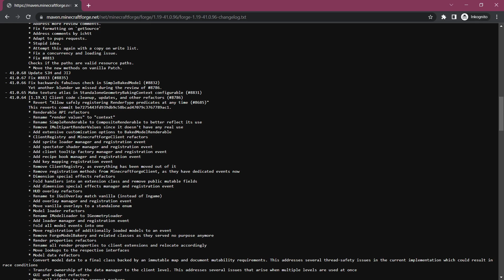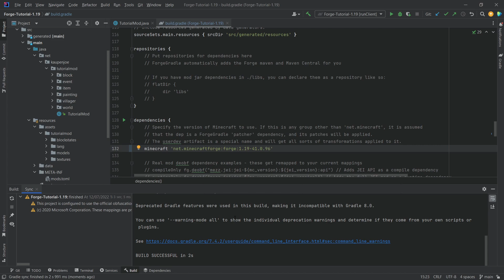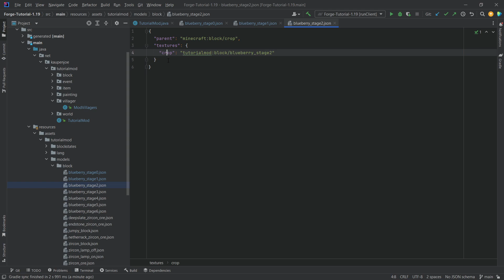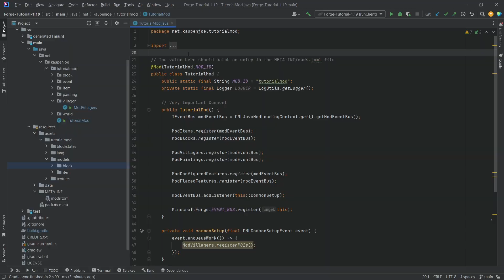Minecraft 1.19 Forge Modding Tutorial | UPDATING FORGE (CLIENT CHANGE) | #13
In this Minecraft Modding Tutorial, we are updating to the newest Forge Version, which includes a lot of changes to the Client! :)

== MINECRAFT COURSES ==
▶️ Learn Forge Modding with Minecraft 1.18: